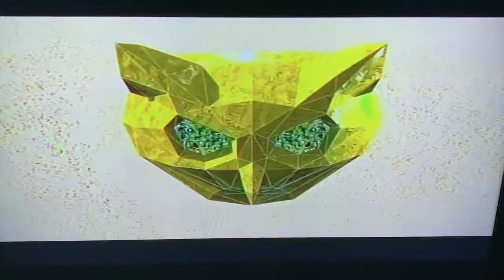Adult Swim Singles Summer Update :-]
I will keep you posted on new Adult Swim Singles when they come out every Wednesday and sub to Alton Ebron and there is a random noise in the background and no copyright thanks :)